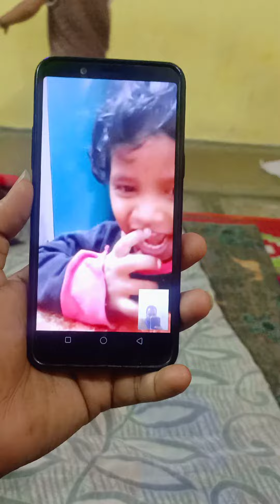January 17, 2021